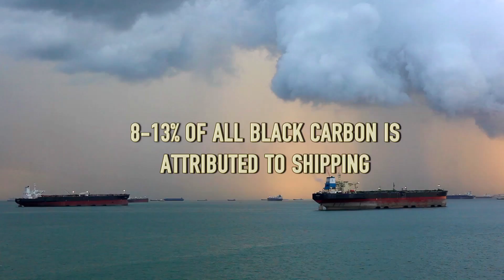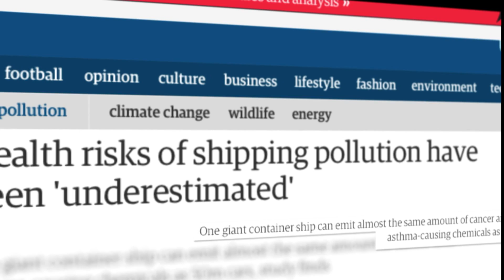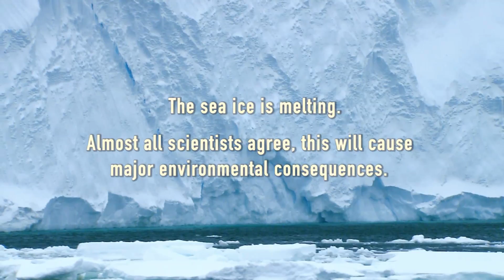Sarah Robertson talks about impact filmmaking.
Arctic Bear Productions,  Director, Producer, Sarah Robertson talks about her career making impact films in and about the Arctic.
Her latest film, Sea Blind, screens in Victoria BC's Cinecenta Jan. 22, 2018.

Film partners, Sarah Robertson and Bernice Notenboom both have decade long histories in the Arctic. That commonality drew them together to make a film about a question that puzzles them:  As the Arctic becomes unrecognizable in its rapid transformation, what does its future look like?

After Bernice’s recent but failed attempt to cross the North Pole on skies, it seemed likely to her that the 400 year era of polar Arctic exploration is coming to a close. Sarah and Bernice became interested to find a way to describe what the end of that era means not just to them personally, but on a global level.

During the research phase both women became fascinated with a subtopic of the Arctic future that was just the tip of its own iceberg. Global shipping and the secretive costs of its massive pollution.  90 percent of everything we own comes to us by ship, yet we know so little about this gigantic industry.  As Maersk public affairs spokesperson says, “without shipping there is no Globalization” However, there has been a high price paid to move our stuff across the globe that most people don’t even realize.

The reason goods can be transported thousands of kilometers so cheaply is that the ships are allowed to use the dirtiest fuel on the planet.   With such an immense industry this adds up to a lot of dirty fuel and out in the worlds oceans the consequences have remain largely hidden.  Why do we insist on insanely cheap shipping?  Why has the industry allowed to go unregulated for so long?

Researching and traveling to eight different countries from Russia, Norway, Denmark, Greenland, The Netherlands, UK, Canada and the US the filmmaking  duo brought back interviews taken with world renowned climate scientists, industry stakeholders, policy wonks , regulatory organizations, and fellow explorers.

The most compelling bit of research for the filmmakers was to learn that 40 percent of ice melt is attributed to Black Carbon emissions (soot). Half is caused by ships.  Black carbon is a far more potent chemical than Co2 and importantly, it can be removed from the atmosphere in two weeks time. Co2 lasts in the atmosphere for a hundred years or so by comparison. 20 percent of the causes of global ice melt can be removed in two weeks time!  Scientists agree, that this is the only way to slow down the ice melt.

How to stop ships from burning the dirtiest fuel on the planet and cut black carbon emissions substantially can be done very easily, if we only put our minds and political will to the cause.

Shipping and Aviation both have been left out of the UN Climate Protocal, given that both industries are too unweildly goverened.

In December 2015 Bernice and Sarah took SeaBlind to the COP21 climate talks in Paris as an accreditated presentation to educate policy makers about the Black Carbon issue in the Arctic. It recently screened as well at COP23.

Additionally, Sea Blind is has been screened and discussed in the Dutch Parliament, the European Union Parliament, UNESCO and at the International Maritime Organization.

In October 2016 The IMO made a decision on the timeline for a global cap on high sulfur fuel use in the maritime sector.  Under pressure from the global community the IMO capped global sulfur regulation by 2020 a step closer to solving the Black Carbon issue in the Arctic.

For the filmmakers it is important to get environmental issues leveraged into politics and the topic is timely and unknown. Only a few understand the impacts of shipping on our daily lives. Even fewer realize the compelling facts of Black Carbon.

This one-hour documentary is part science, part investigative reporting and part adventure.

Sea Blind was co-written and edited by award-winning filmmaker Jennifer Abbott. She is best known as one of the directors and editor of The Corporation. Most recently, she co-directed Us and Them, a portrait of 4 homeless and addicted street people. Jenn is especially interested in creating emotionally powerful works that inspire people to think differently about our world. Currently, she is in development with the NFB on a documentary about the psychology of climate change.

Now back in Victoria, Sarah continues work with Bernice on the original project, called Arctic March, and the trips to the far north continue.